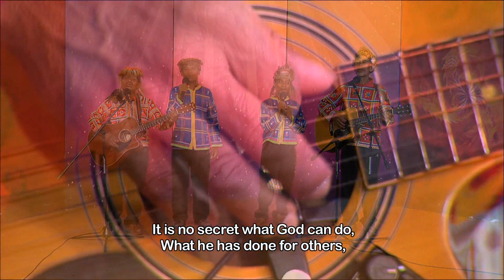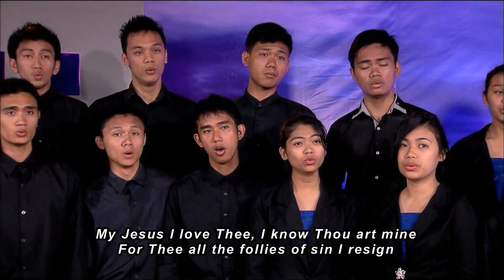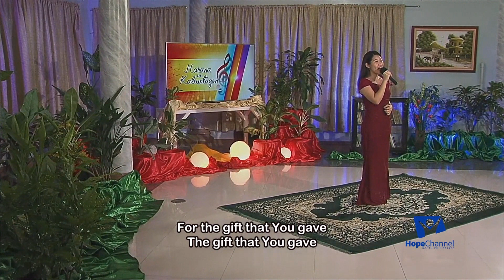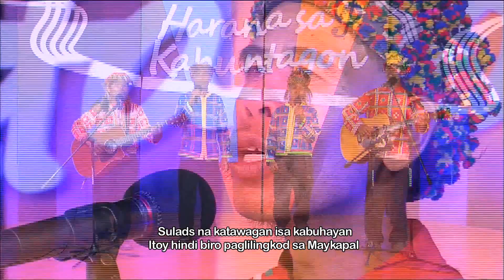MUSIC OF HOPE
1. What A Friend We Have In Jesus
2. Leaning On the Everlasting Arms
3. In the Sweet By and By
4. Away Beyond the Blue
5. I'd Rather Have Jesus
6. It Is Well With My Soul
7. It Is No Secret
8. My Jesus I Love Thee
9. The Gift Of A Lifetime
10. Just A Closer Walk
11. Buhay Ng Sulads